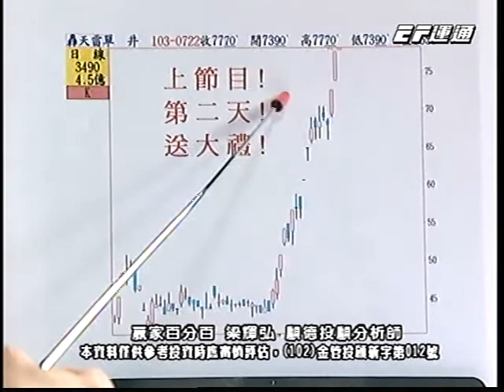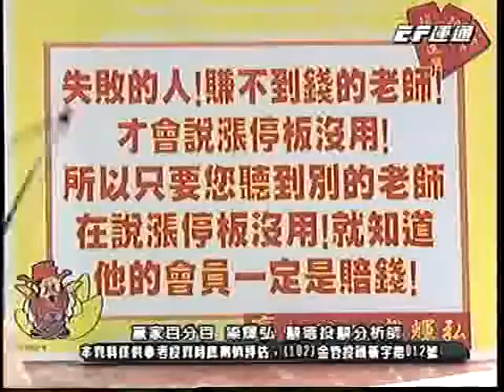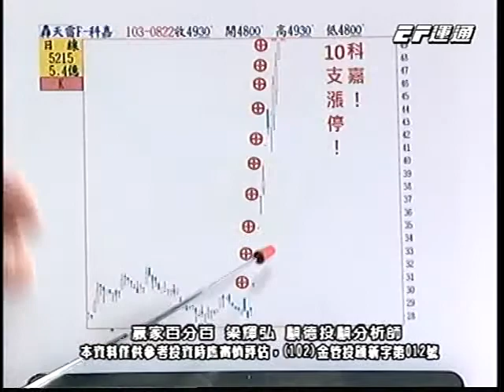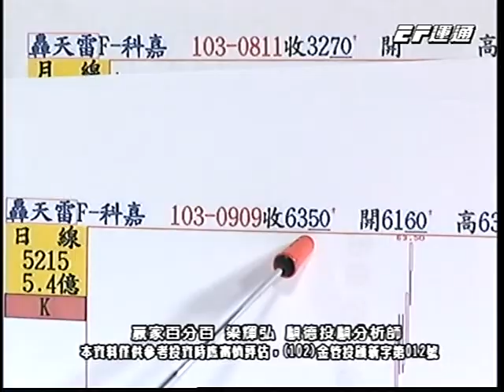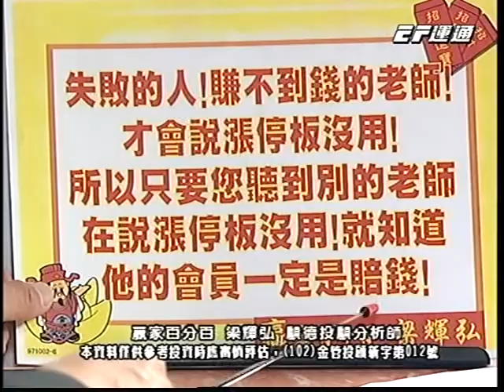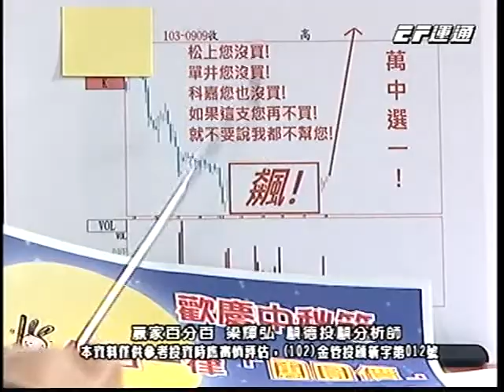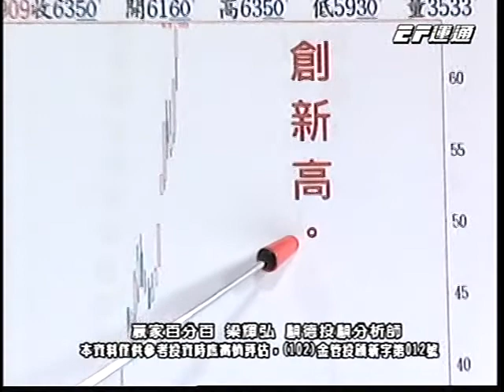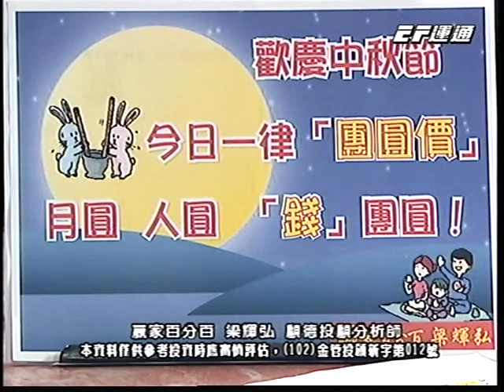20140909 1730 梁輝弘 贏家百分百